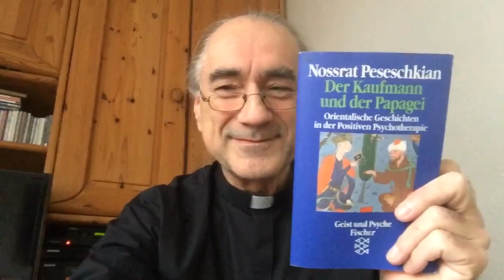Die Schwierigkeit, es allen recht zu machen - DKudP 001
Und ein Neujahrsgruß vom Vorstand der DGPP (Deutsche Gesellschaft für Positive und Transkulturelle Psychotherapie)